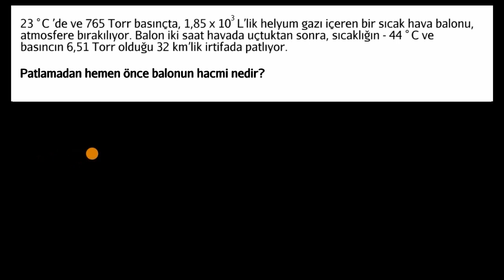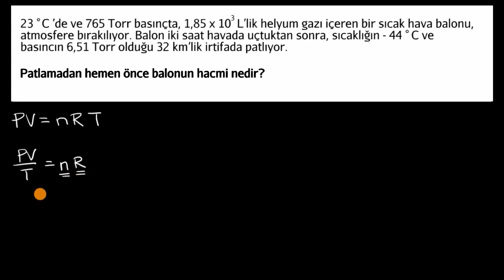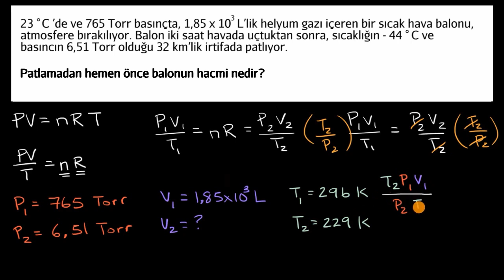Hacimdeki Bir Değişikliği Hesaplamak İçin İdeal Gaz Yasasını Kullanma Örneği (Kimya)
50 dilde 120 milyon öğrencinin faydalandığı, dünyanın en büyük ücretsiz öğrenme platformu Khan Academy’de, matematikten sanat tarihine, ekonomiden fen bilimlerine, basit toplamadan diferansiyel denklemlere, ilkokul seviyesinden üniversite seviyesine her yaş için binlerce ders videosu, konu anlatımı, soru çözümü, interaktif alıştırma ve daha fazlasına tamamen ücretsiz ve reklamsız olarak ulaşabilirsiniz.

Worked example: Using the ideal gas law to calculate a change in volume